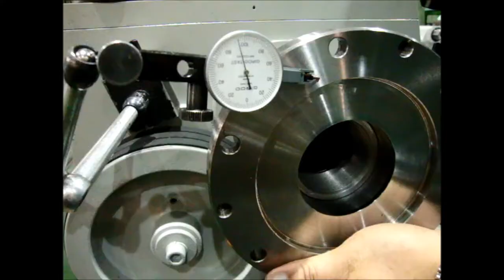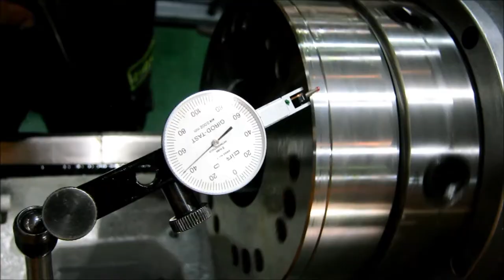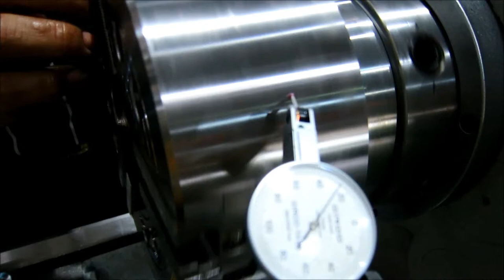Hydraulic chuck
油壓夾頭操作說明